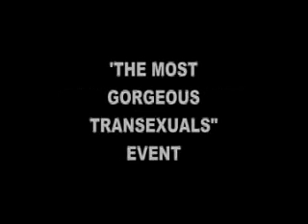Pamela Fontini, a beautiful transexual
See Pamela performing during the most gorgeous transexuals event in 2002